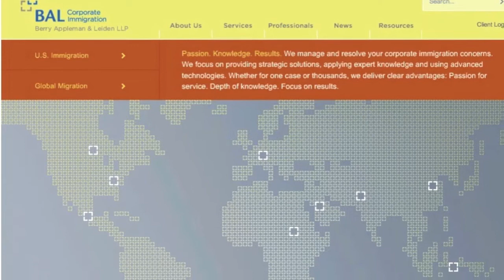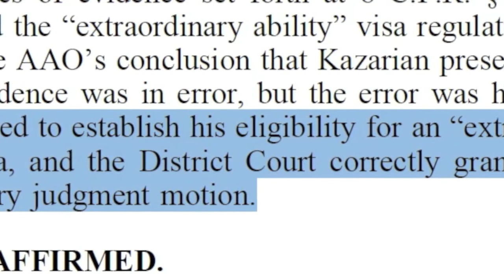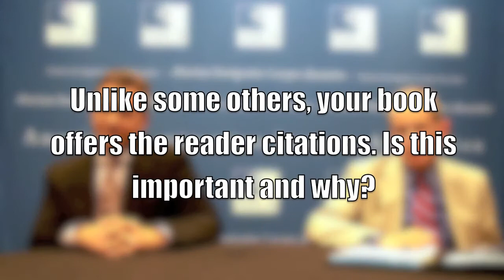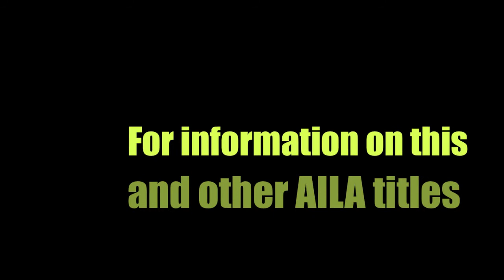Behind the Book - Business Immigration: Law & Practice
We begin this series with one of the most talked about publications to recently hit the market. Released in June 2011, Business Immigration: Law & Practice is on it's way to holding a prominent spot on the shelves of practitioners. Join us as we go behind the scene with authors Daryl Buffenstein and Bo Cooper.